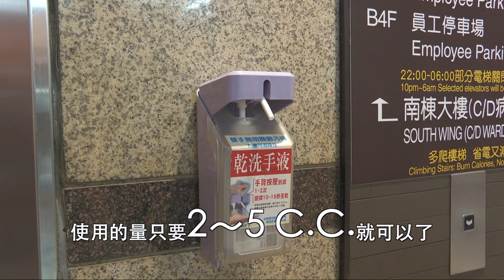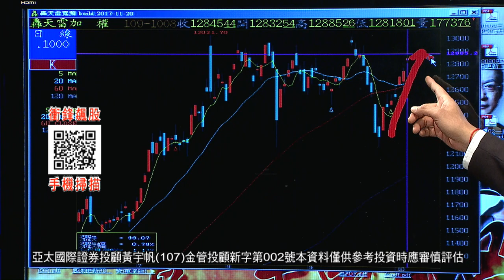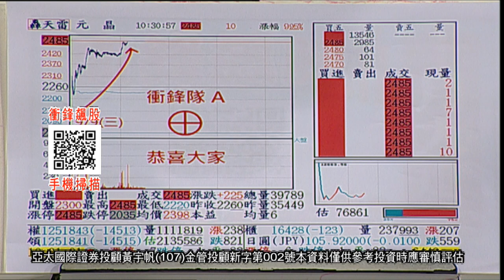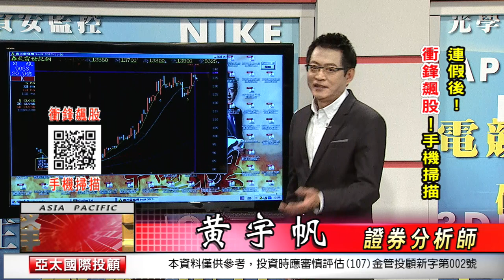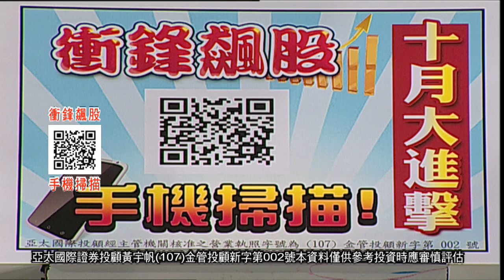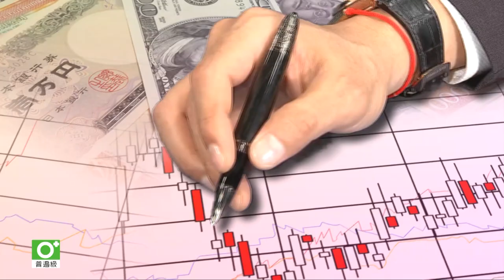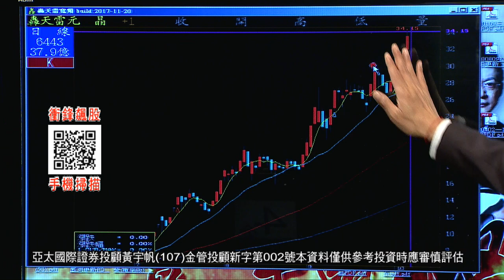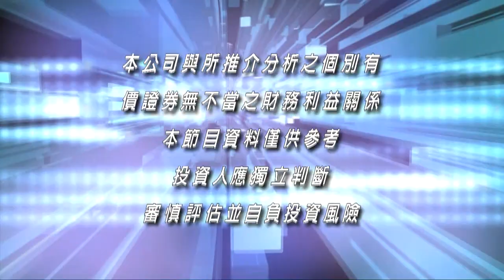20201008登峰造極